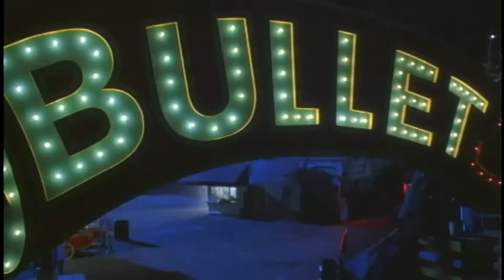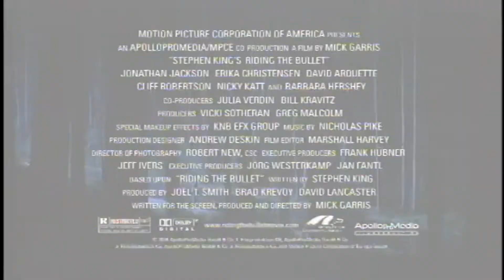Riding the Bullet - 2004 Trailer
Riding the Bullet  - 2004

Category/Genre: Horror,Thriller

Plot/Description of the movie: A young man hitchhiking back home to visit his mother is picked up by a mysterious stranger. As the ride goes on, the young man uncovers a terrible secret about the stranger, and is given a choice by the stranger. A choice that can mean life or death.

Star/Cast: Jonathan Jackson,David Arquette,Barbara Hershey

Director: Mick Garris

Writer: Mick Garris

Awards/Oscars:  - 1 nomination.

Unforgettable/Top Rated: 1 nomination.